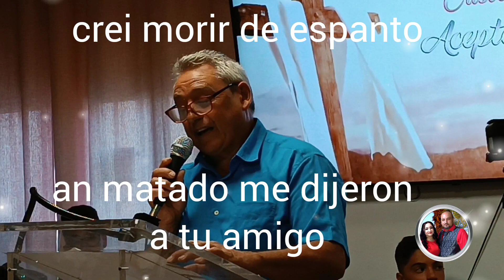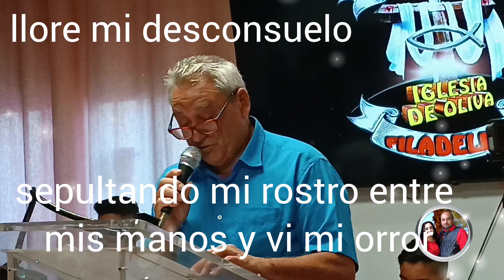quise buscar al culpable-hno Jose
culto de cánticos antiguos en la iglesia de oliva